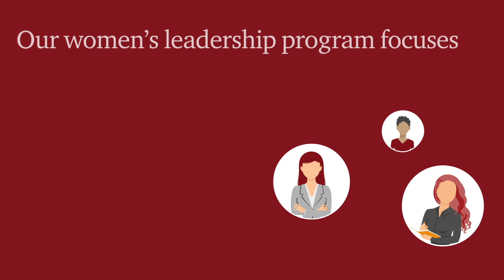Strategy&'s Onwards: Actioning women's leadership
Strategy&’s Onwards: Actioning women’s leadership program is about making a long-term commitment to our women: talking honestly about and acting on the issues and priorities impacting women, opening up conversations and fostering a community for everyone.

Our women’s leadership program complements existing initiatives and strategic diversity and inclusion goals of Strategy& and PwC Australia. Onwards focuses on collectively discussing and raising issues, sharing experiences and learning from each other and growing together.